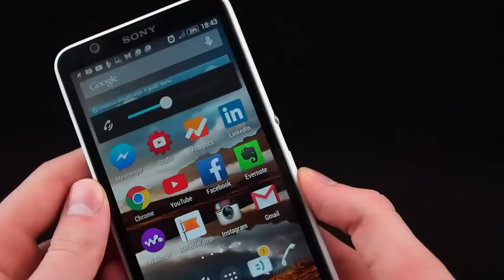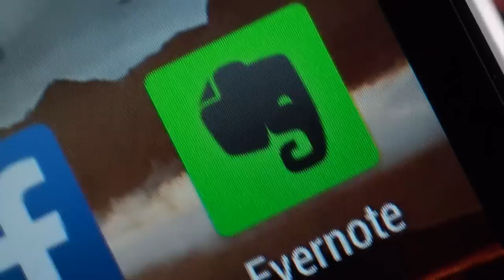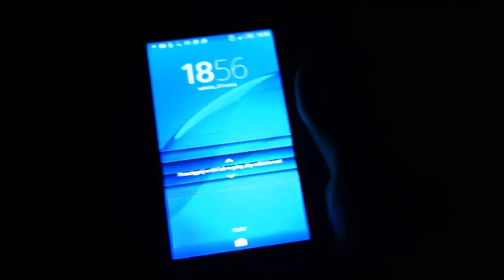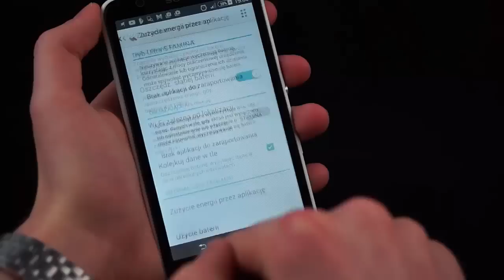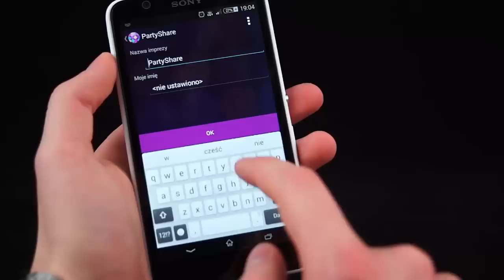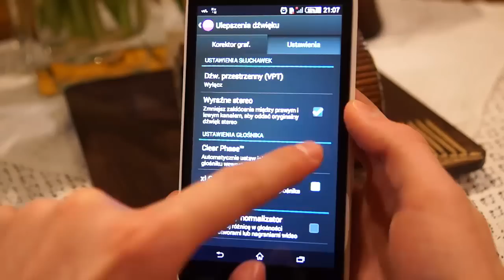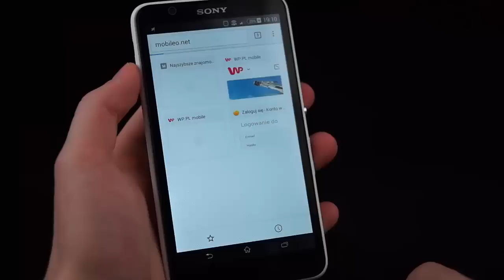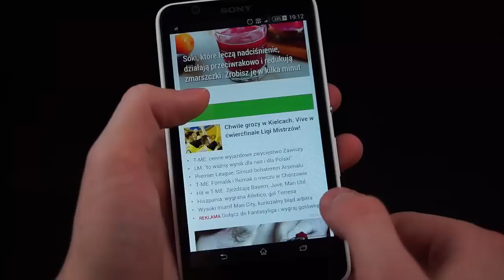Recenzja Sony Xperia E4 | TEST PL [Mobileo #107]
Skype: Bklak-rsm
Zapraszam na :

Wybieramy najlepszy abonament do 50 zł.

TOP 5 Gier na Androida [1 Tydzień] – nowa seria!

Nie wiesz jak wzbogacić swój smartfon/ tablet? Obejrzyj odcinki AppFinder'a w których poznasz ciekawe gry i aplikacje na system Android.

Od dwóch lat zajmuję się testowaniem i recenzowaniem sprzętu mobilnego. Przez moje ręce przedostały się już dziesiątki urządzeń, dzięki czemu nabyte doświadczenie przekazuje Wam w cotygodniowych materiałach poświęconych konkretnemu urządzeniu. Nigdy nie faworyzuje żadnych firm, staram się oddać dokładnie wszystkie wady i zalety testowanego sprzętu.

Kopiowanie materiału zabronione.

Intro: Chleb3000